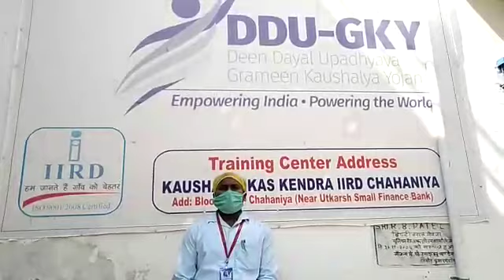Experience Sharing in Chahaniya Center